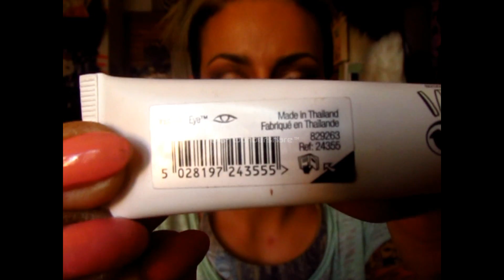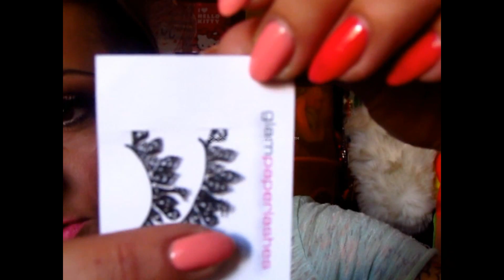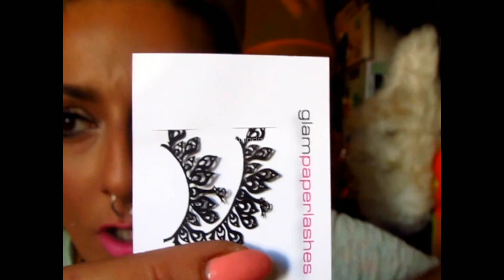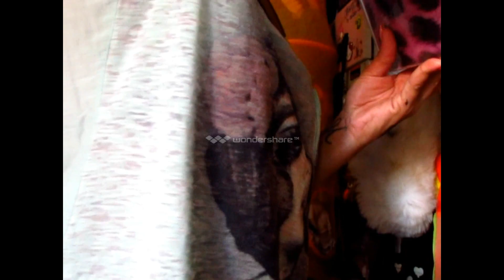FOTD.....The Body Shop+NEW Look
Link Pennelli Rosa

-Pennino Eelyner nero
-Mascara con Fibre